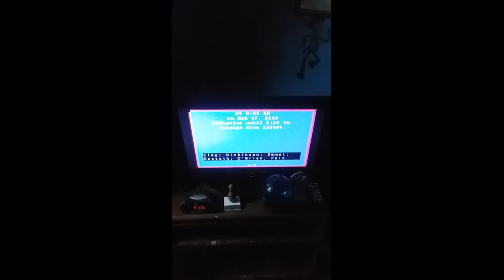Iowa EAS Alerts - March 6/17, 2019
Here are some EAS Alerts recorded from my Amino Cable Box around March 6th and 17th, 2019.

NOTE: Ignore the background noise at the beginning of this video.